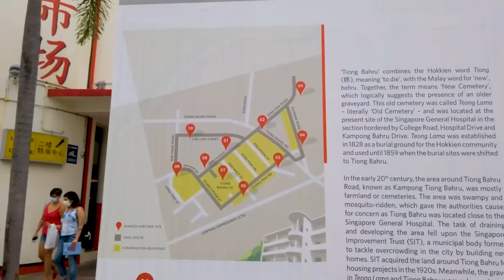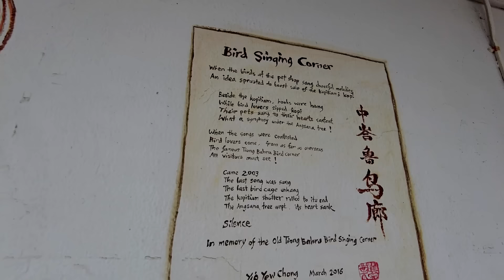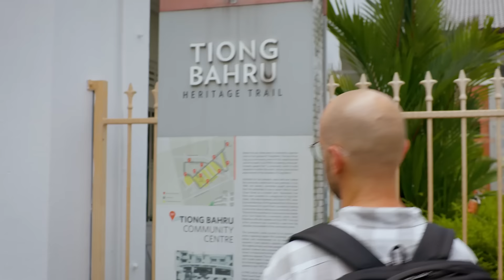Why chasing happiness left me feeling empty inside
Ever wondered why chasing happiness can often lead to disappointment? Join me on a reflective journey through the enchanting Tiong Bahru neighborhood in Singapore, where I uncovered a profound truth about the pursuit of happiness.

Drawing from the wisdom of this unique Singaporean enclave and insights from Rudá Iandê's "Out of the Box" online course, I challenge the common myths about happiness. Learn why true contentment lies in slowing down, focusing on personal growth, and staying true to oneself!

If you're interested in discovering your life's purpose, check out my free masterclass